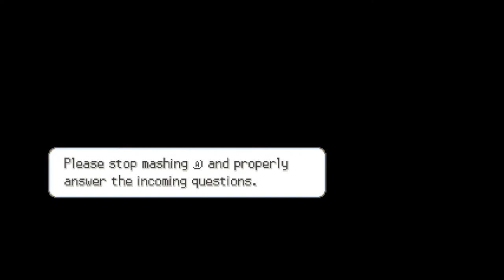Pokemon Radical Red Nuzlocke!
Come watch me do a nuzlocke of the hardest Pokemon game!